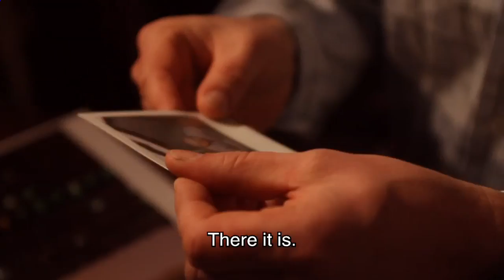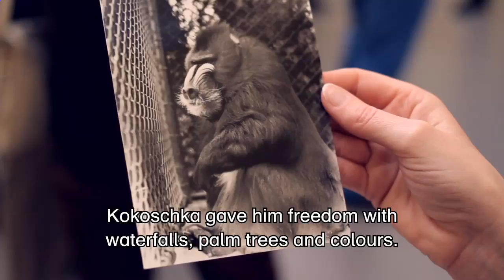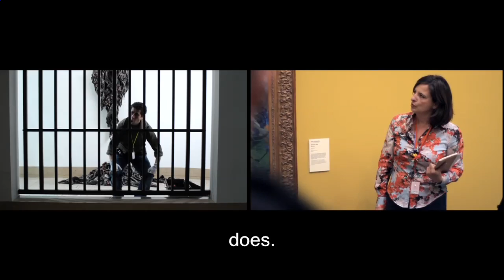Boijmans TV episode 5. Monkey Say, Monkey Do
Boijmans TV Museum Boijmans van Beuningen is producing its own television series. In Boijmans TV, the museum building provides a changing backdrop three main characters: a major work from the collection, a high profile artist exhibiting in Boijmans museum and a museum visitor who has the illusion of being in a different world. The series is being broadcast weekly from 14 April 2010 by the regional television station RTV Rijnmond. Boijmans TV has been developed with support from the VSB Fund, partner in education to Museum Boijmans van Beuningen.

The title refers to the main character in this episode: George the Mandrill, who was immortalised in 1926 in the London Zoo by Oskar Kokoschka. Bregje van der Laar entertains a group of art lovers with a reformed protestant background, who she guides through the museum past invisible obstacles until they finally reach The Mandrill by Oskar Kokoschka. A photo of George in his cage shows that Kokoschka did not wish to see any restrictions - even if they were present The painter ignored the cage, gave the animal its freedom on the canvas and imparted George with the expression of a jungle king. While Bregje tells her guests about the love escapades and war traumas of the famous Austrian expressionist, Ab of the Technical Department imagines that he is George - to the enormous delight of the many schoolchildren who visit the museum. Security guard Arie asks the artist Hans Wilschut, in connection with his presentation Perforated Perspective, how the photographs came about and what he is searching for in those distant, built-up cities. Wilschut is searching for traces of life, for a sign - no matter how small - of what really happens behind the façade and for a glimpse of the horizon, far behind the skyline. Like the couple in love who experience his work; like Kokoschka. Like George.